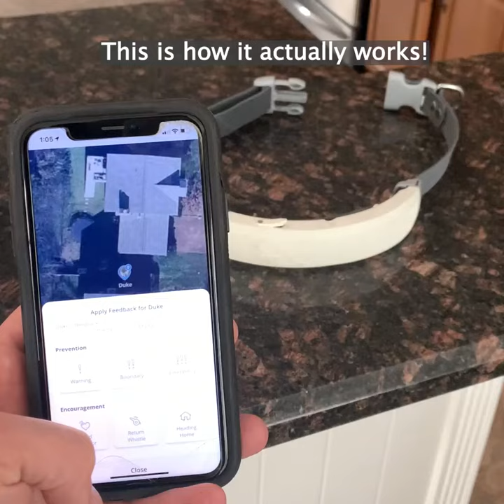Halo Collar Review from a Dad of a large Saint Bernard Puppy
We were thrilled to team up with Halo Collar for this review!  This, is a game-changing product from Cesar Millan that has helped train our giant dog, Duke.